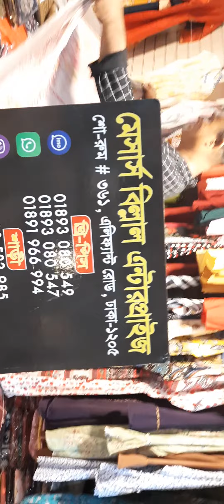১০ টাকা থেকে শুরু সব ধরনের কসমেটিক আইটেম পাচ্ছেন বিল্লাল এন্টারপ্রাইজ শপ থেকে